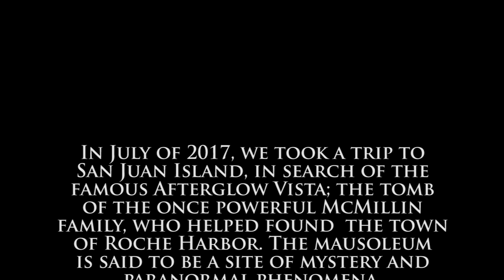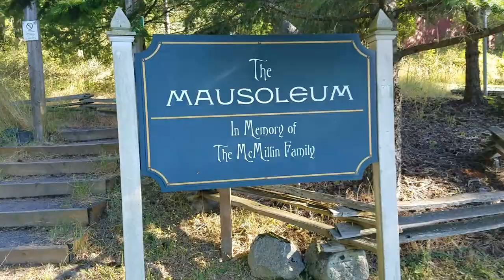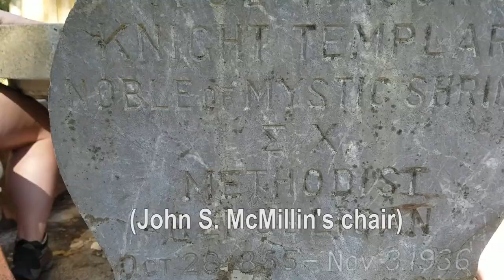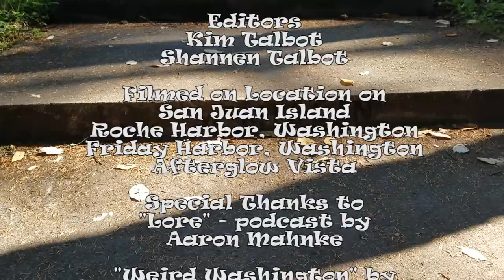Shorty and the Long-Hair S2 E4: Afterglow Vista (San Juan Island part 1)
Shorty and the Long-Hair, an unscripted mini webseries chronicling the quirky adventures of Kim "Shorty" and Orion "The Long-Hair.

Season 2, Episode 4: Afterglow Vista
The gang heads to San Juan Island in search of the John S. McMillin Mausoleum (or Afterglow Vista as it is eerily named). The family tomb of the McMillins, founders of the town of Roche Harbor, the site provides both a look at history and a chance for a paranormal encounter.
Special thanks to Aaron Mahnke's "Lore", a podcast about folklore, legends and general creepy stuff around the world; also to "Weird Washington" by authors Al Eufrasio and Jefferson Dale Davis, a book about Washington State's most famous and oddest features!

I encourage everyone to check out the links below for more!